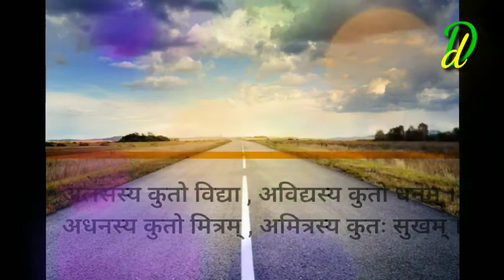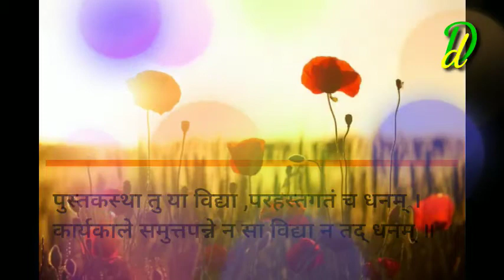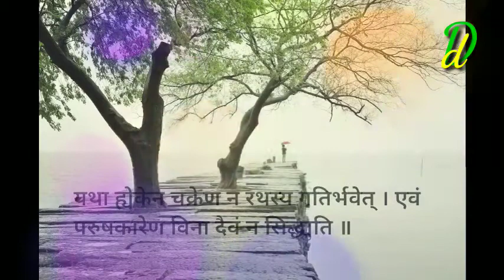लोकप्रिय श्र्लोक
लोकप्रिय श्र्लोक को सुनें दिव्या दिव्यदृष्टि (आसान तरीका सीखने का) चैनल इस वीडियो को बनाने का उद्देश्य मात्र ज्ञान का प्रचार प्रसार करना है